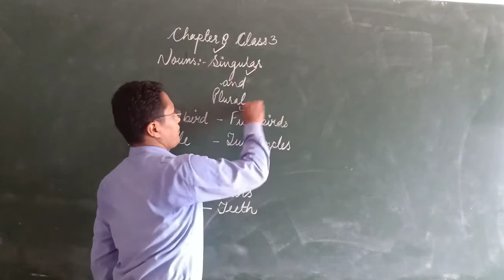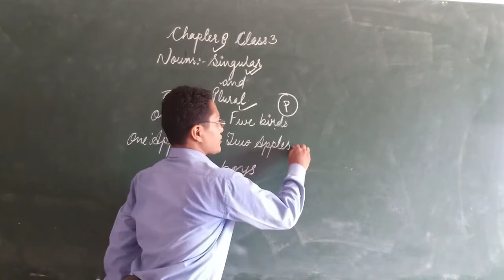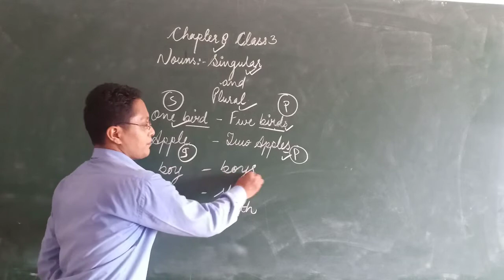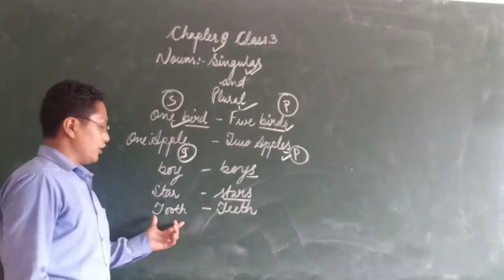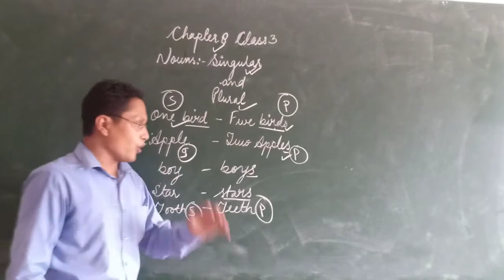Zenith Class III English Grammar Chapter 8